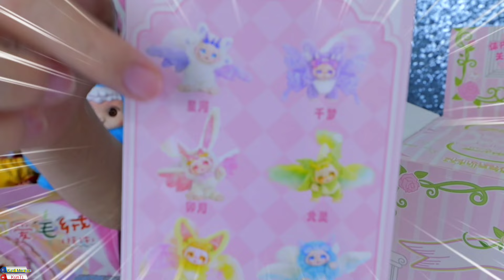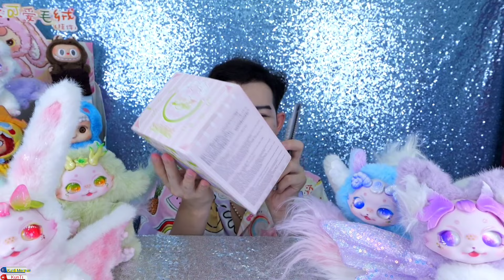ขันติกล่องสุ่ม สัตว์แฟนซี กินอาหารสีเดียว ตุ๊กตาที่อลังการ dunia maytree Mukbang one color food